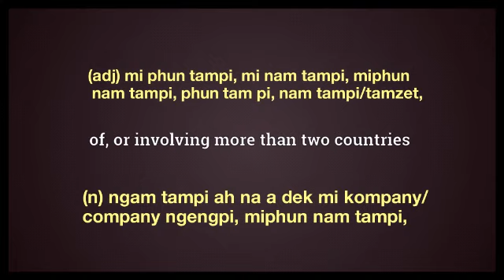multinational meaning in English Ngawn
multinational = (adj) mi phun tampi, mi nam tampi, miphun nam tampi, phun tam pi, nam tampi/tamzet,
(n) ngam tampi ah na a dek mi kompany/company ngengpi, miphun nam tampi,